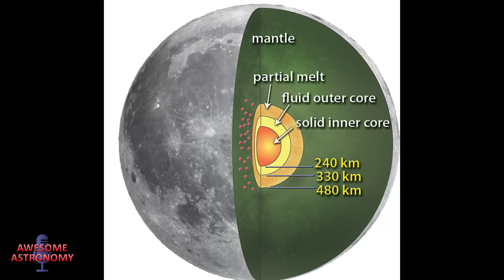The Distance to the Moon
How far away do you think the Moon is? It's quite a lot different than books and images show. It also looks deceptively large and close in the sky.

But here we'll show you what will happen to the Moon, how far away it is and how we know with such accuracy. Spoiler: it involves some of the experiments that the Apollo astronauts took to the moon!

And if you want to hear more from us we have 2 podcast episodes each month:

Editing by Dustin Ruoff @rise_galaxy